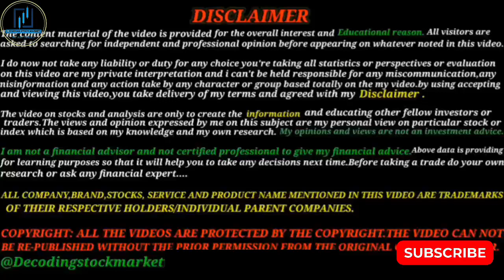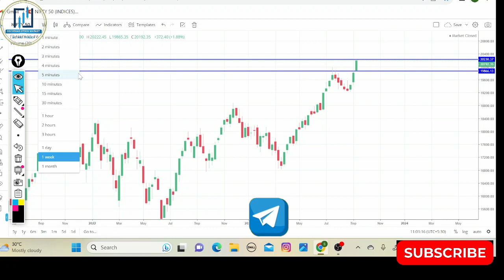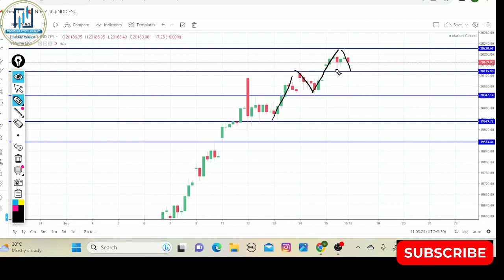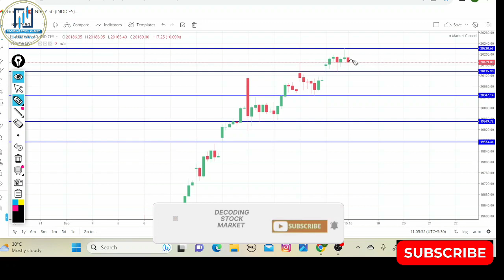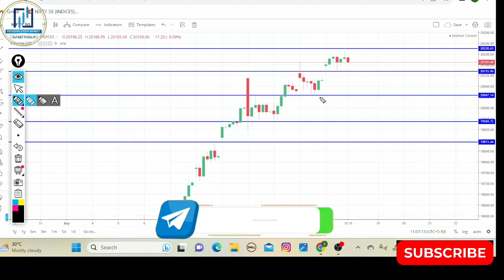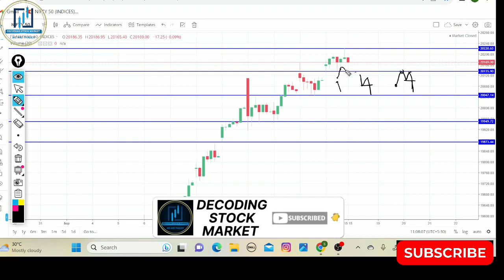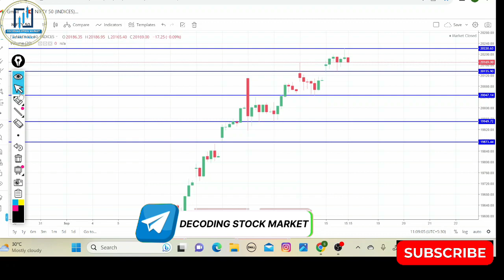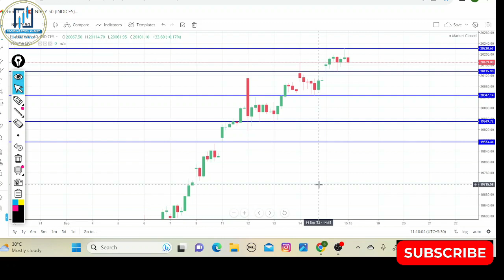18 September Monday | Nifty Prediction & Nifty Analysis | Weekly Market Analysis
In this video, I'm giving you my Nifty Prediction & Nifty Market Analysis for Tomorrow. Tune in to find out where the best Opportunity for Monday's trading session & this week lies!

As a financial advisor, I must advise my audience best. In this video, I'll share my Nifty Prediction & Nifty Market analysis for tomorrow, so you can make the most of your trading opportunities this week!

paid link
1.AVOID LOSS IN INTRADAY
2.TRADING HARMONIC PATTERN WITH TECHNICAL ANALYSIS
3.SECRETS OF THE MILLIONAIRE MIND
4.OPTION STRATEGY KI PAHECHAN
5.PRICE ACTION TRADING
6.THE PSYCOLOGY OF MONEY
7.CHART PATTERN

NIFTY 50 ANALYSIS FOR 18 September 2023
BANK NIFTY 50 EXPIRY of 18 SEPTEMBER 2023
18 SEPTEMBER 2023
STOCKS TO BUY FOR 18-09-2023
STOCKS TO BUY FOR 18 SEPTEMBER 2023
MONDAY
NIFTY 50
BANKNIFTY DAY Of 18 September
CHART ANALYSIS FOR 18 September
intraday trading
Expiry market Analysis
Expiry day

In this video,I will describe 15 September 2023 Nifty & Banknifty.
What will happen in nifty on 18 September 2023?